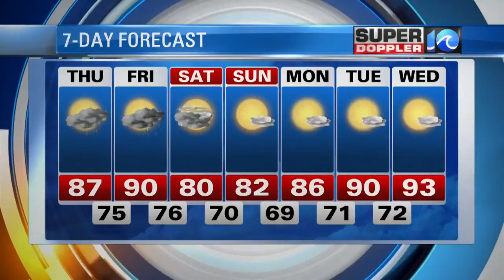Super Doppler 10 Evening Update (7/4/18)